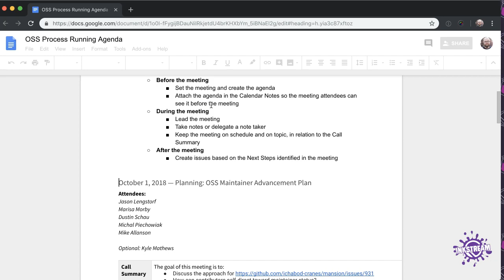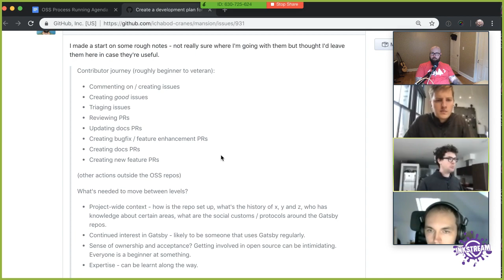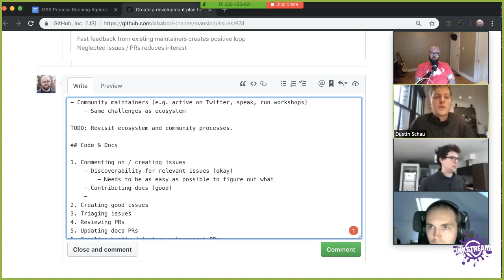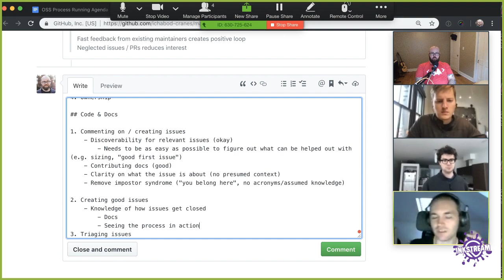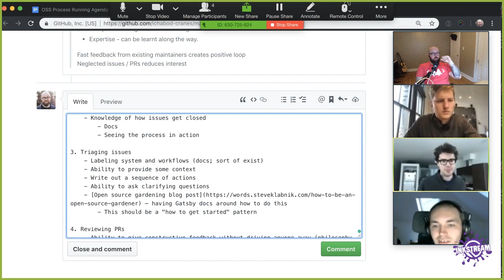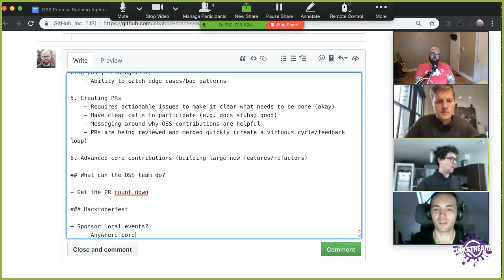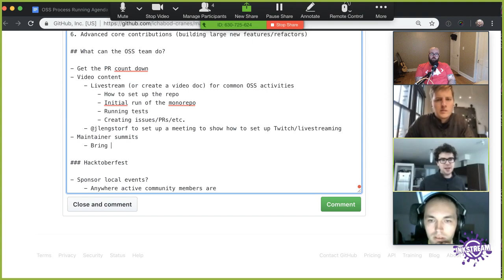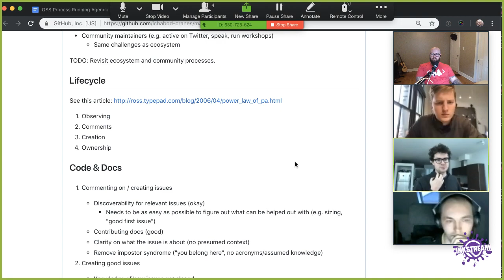How do first-time contributors become core maintainers?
In this meeting, we discuss how the Gatsby core team can support first-time contributors and help them become core maintainers of our open source repo. The discussion ranges from how to make first-time contributors feel more welcome to how to help experienced contributors make the leap into core maintenance.